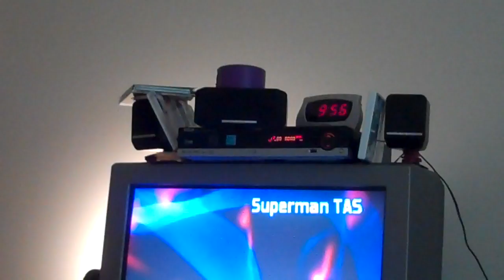An Introductory Tour (Diurnal)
Second video, with daylight viewing!